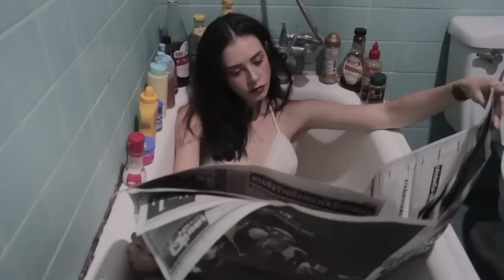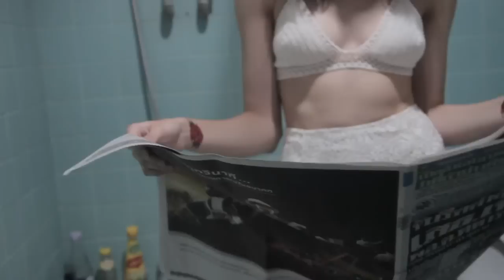Vanilla Headquarter Pre-Fall 2014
Film : Yellaban Creative Media Studio
Director : Jazme Chehtae
Art Director : Chutikarn Ngamthura
Cinematographer : Jazme Chehtae
Stylist : Chutikarn Ngamthura
Editing : Jazme Chehtae & Kitiphan Vimuktanandana